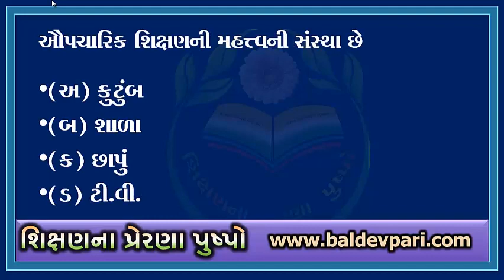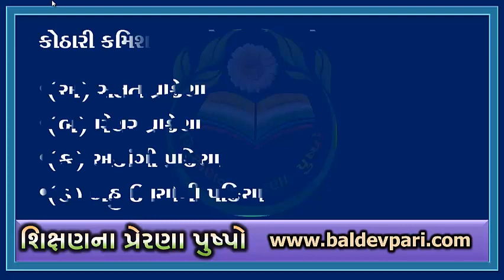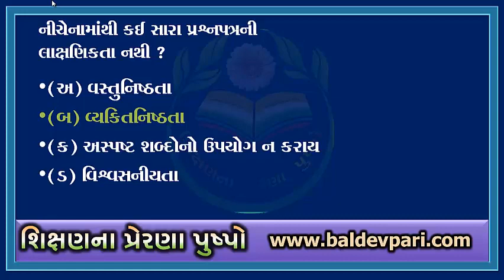TAT TET HTAT QUIZ 1